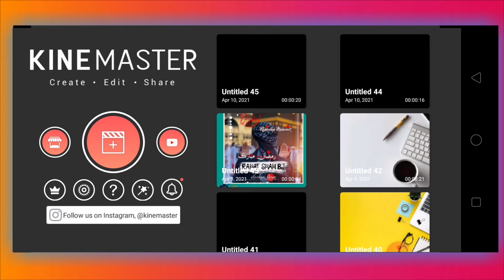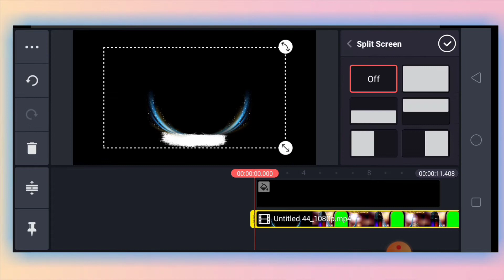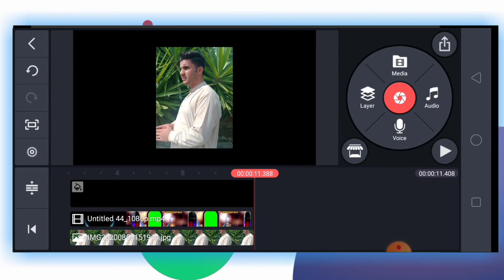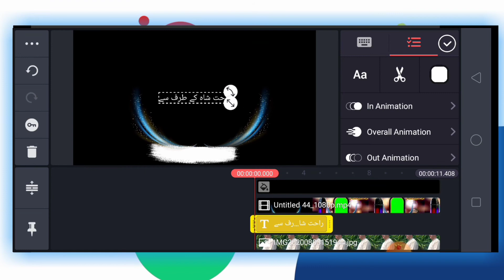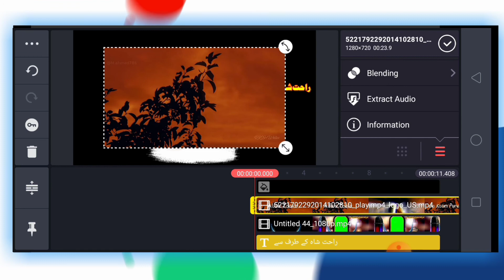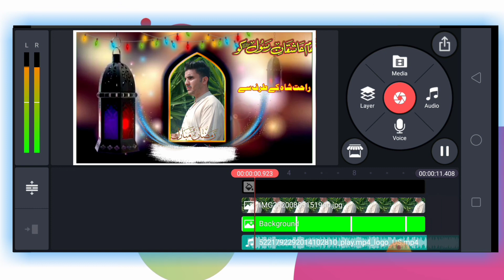Ramzan status video editing in kinemaster how to edit video rahat shah bj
مزید اچھی ویڈیو کے لئے آپ نے ہماری یوٹیوب چینل کو ضرور سبسکرائب کرے

All date

Thank you So much  my brother and my sister  for  watching